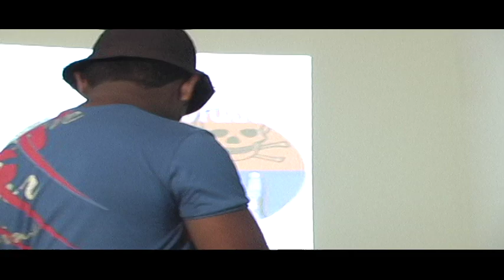Seminário municipal de agroecologia com Quilombos de Salgueiro - Parte 2 (2010)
Seminário sobre agroecologia e agricultura orgânica municipal de Salgueiro, com participantes dos Quilombos de Conceição das Crioulas, Santana e Contendas (2010). Participam, entre outras pessoas: Aparecida Mendes, Adalmir da Silva, Deca, Toinha de Bertin, Samora, Cem, Vera, Zinho, João Emidio, Vilany, Edilson, Tadeu, Evânia, Sandra,Dezim, Marcolino.